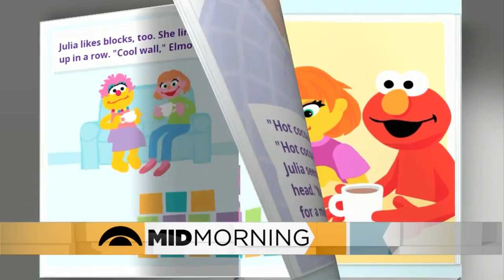Panel Discussion: Sesame Street Character With Autism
There's a new character maker her home on Sesame Street - and she just happens to have autism. The news team discusses. (3:15)